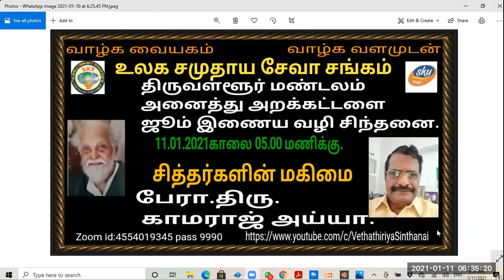Vethatiriya Chinthanai.சித்தர்களின் மகிமை.பேரா.திரு.காமராஜ் அய்யா.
அறிவோம் புரிந்துகொள்ள முயற்சி செய்வோம் வேதாத்திரியத்தை வாழ்க வளமுடன்.